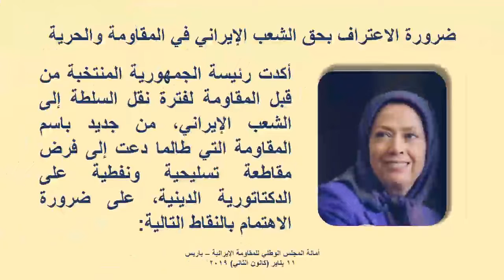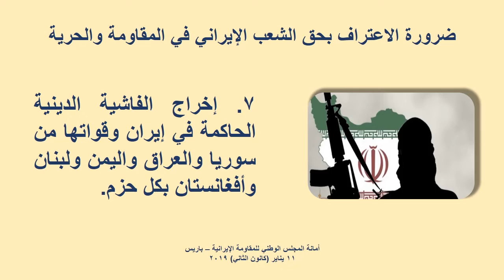مريم رجوي النقاط الـ8 الضرورية